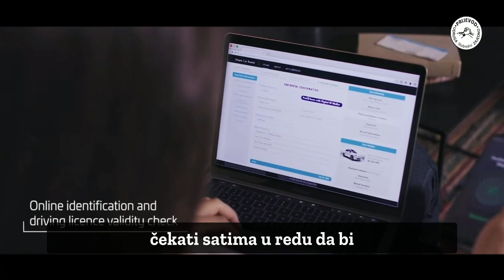Digitalni identitet i ukinuće Čovjeka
Donosimo reklamni spot za digitalni identifikacijski novčanik koji je objavljen još u 10-tom mjesecu 2020. godine. Radi se o proizvodu poduzeća Thales, s kojim je EU sklopila ugovor za uvođenje u praksu digitalnog ID-a.

U ovom distopijskom prikazu naše budućnosti, predstavlja nam se benevolentni digitalni identifikacijski novčanik izdan od strane vlade, i koji „pomaže vladama da bolje komuniciraju s građanima“. Mlada djevojka Lucy se budi praktično s mobitelom u ruci, tijekom dana se ne odvaja od njega i mobitel je zadnji predmet kojeg koristi prije nego zaspe.

Već u početku je jasno naznačeno što tvorci ovog digitalnog zatvora smatraju iznimno bitnim, jer to je prva stvar koja je navedena u spotu. Dragi digitalni ID novčanik podsjeća Lucy da zakaže termin za svoje obvezno cijepljenje.

Sve što je dalje nabrojano i prikazano u spotu, prikazuje digitalnu distopiju i zapravo ukinuće Čovjeka. Jer što reći na to da nam je potreban digitalni ID da bi dokazali svoj identitet? Situacija prikazana u spotu u kojoj se Lucy identificira sa svojim mobitelom pred ispitivačicom na ispitu, gdje se njihovi mobiteli „razgovaraju“ – ne djeluje ni normalno ni poželjno.

Digitalni ID kaže da je „on najbolji Lucy-in prijatelj“ te da joj on „dozvoljava da ima potpunu kontrolu nad svojim privatnim podacima“. Dozvoljava?

Kad se dovoljno ljudi upeca na ovo, onda će nam reći da je zbog naše sigurnosti i točnosti potrebno ugraditi digitalni ID u vidu čipa (ma to je skroz sitno i neće smetati u tijelu), jer, što ako nam netko ukrade mobitel ili hakira naš digitalni identitet? Najbolje je da se spojimo s našom „digitalnom dimenzijom“ kako kaže Klaus Schwab.